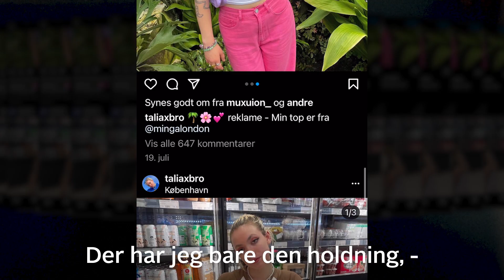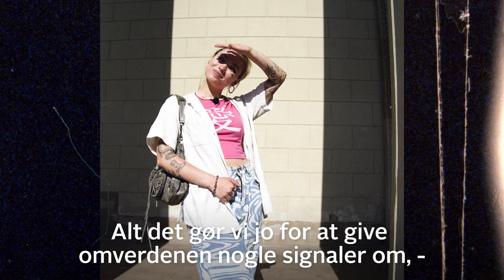Retoucher mig perfekt – 2:3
”Alt, du ser på sociale medier, er falsk.”
Influenceren Talia mener ikke, at det hjælper at markere indhold som retoucheret på sociale medier.